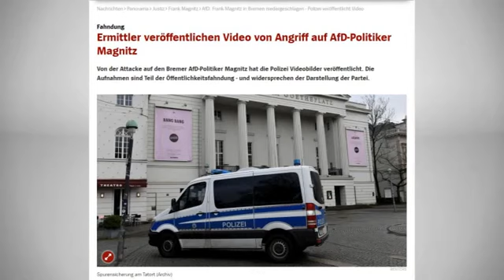Frank Magnitz Diese Aufnahmen zeigt die Polizei nach der Attacke! Aber ist das wirklich alles